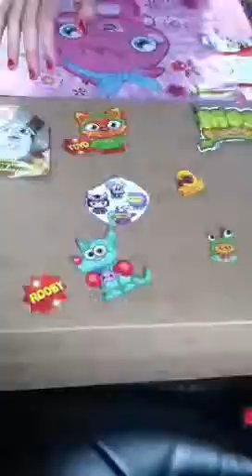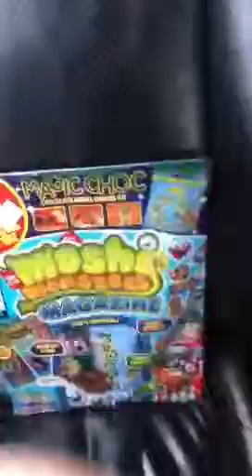Opening surprise boxs